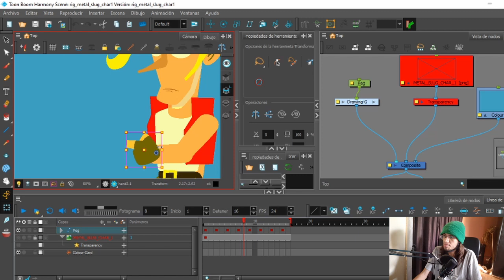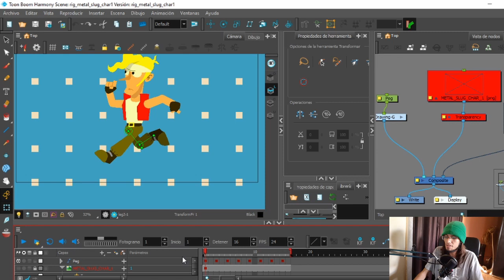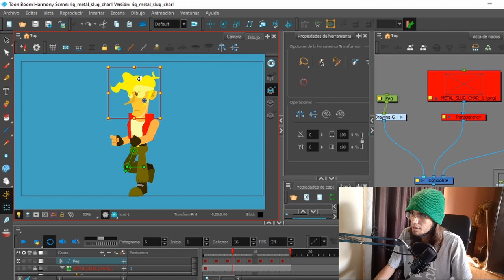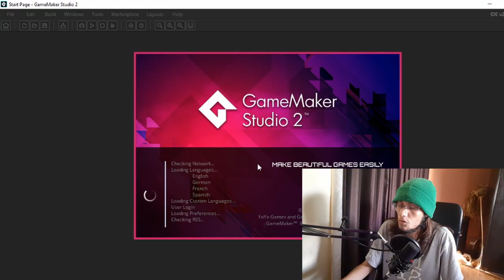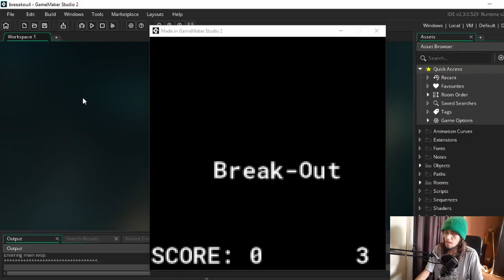¡Entrando a un concurso de metal slug! - Green Retroman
AQUI PARA VERME EN VIVO